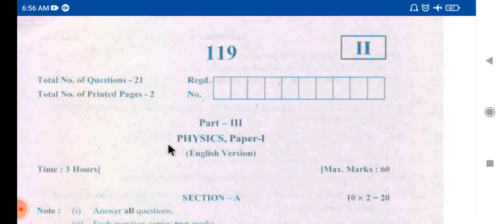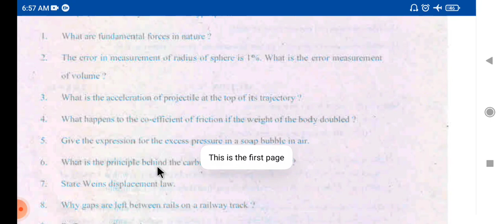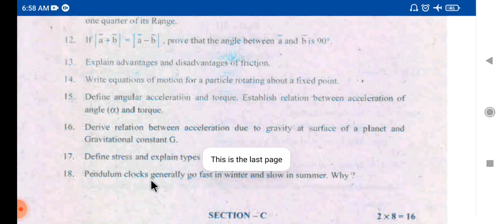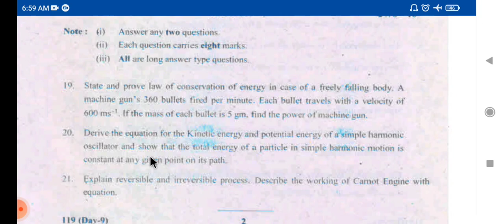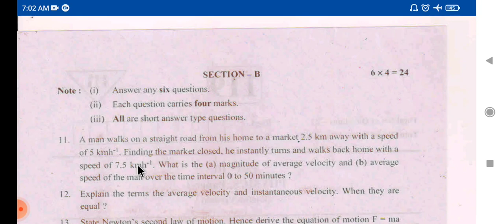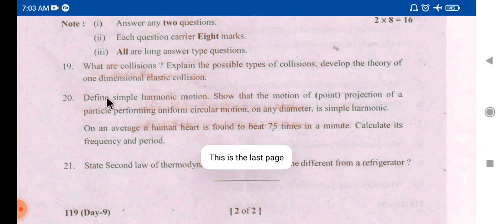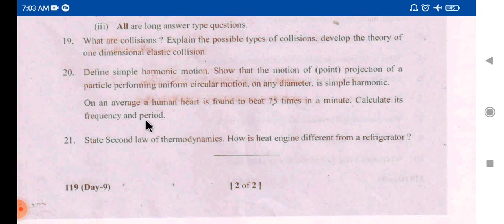Jr PHYSICS / INTER FIRST YEAR PHYSICS PREVIOUS PAPERS